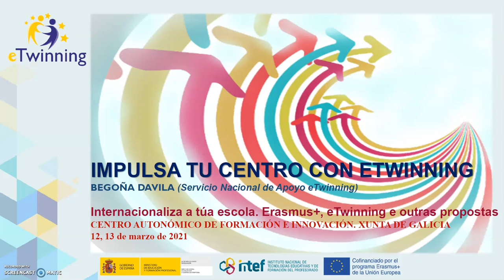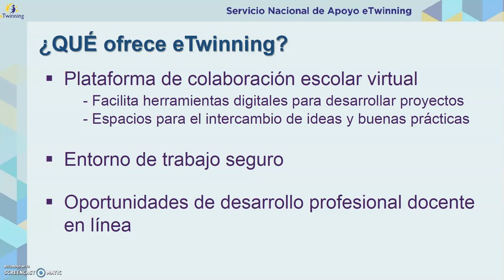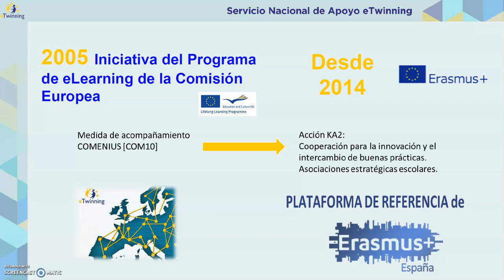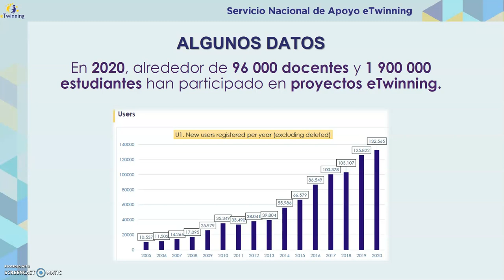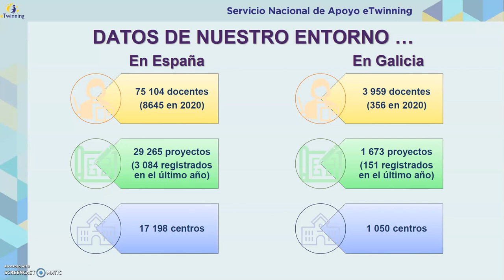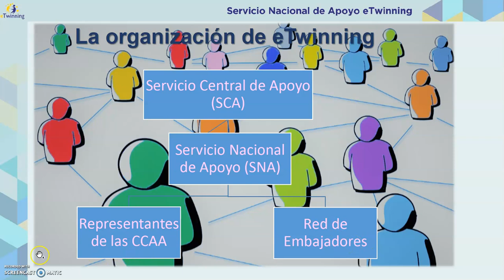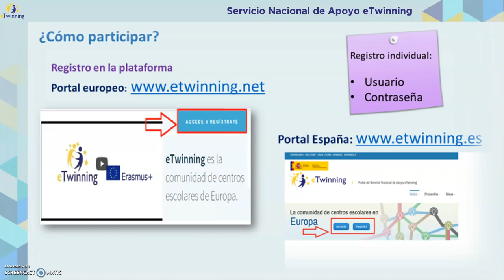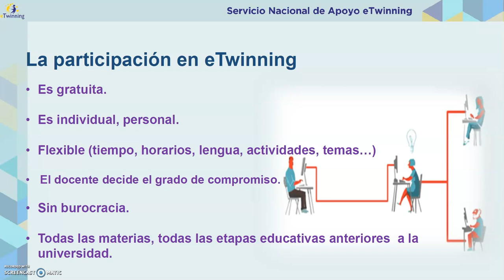Xornadas “Internacionaliza a túa escola. Erasmus+, eTwinning e outras propostas”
"Impulsa tu centro con eTwinning" (I parte) é o relatorio a cargo de Begoña Davila (Servicio Nacional de Apoyo eTwinning), ofrecido dentro das Xornadas “Internacionaliza a túa escola. Erasmus+, eTwinning e outras propostas”.

O evento,  organizado polo Centro Autonómico de Formación e Innovación de Galicia (CAFI), tivo lugar durante os días 12 e 13 de marzo de 2021 co propósito de afondar nos  proxectos internacionais: Erasmus+, eTwinning, así como noutras atractivas propostas para internacionalizar os nosos centros educativos. Nel contouse coa participación de representantes do SEPIE,  eTwinning, colectivos como Teachers for Future, así como con diversos centros educativos tanto galegos como internacionais.